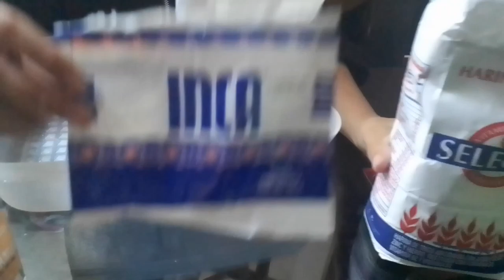COMO HACER TORTILLAS DE HARINA CASERAS | RECETA FACIL | PASO A PASO.